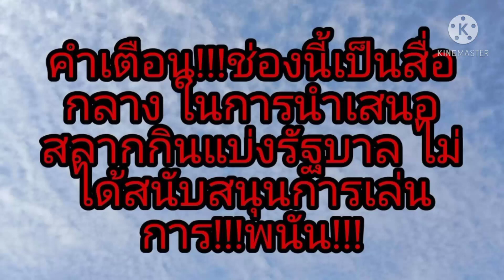ปู่วัดสว่างธรรมบันดาล เมตตาเล่าเรื่องพญานาค